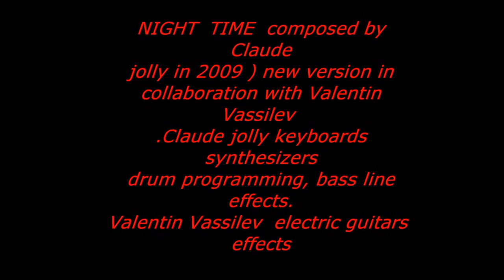'' Night Time ''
NIght Time composed by Claude Jolly 2009
Claude Jolly : synthesizers, keyboards, drums programming, bass line effects . Valentin Vassilev -Val - Guitars .